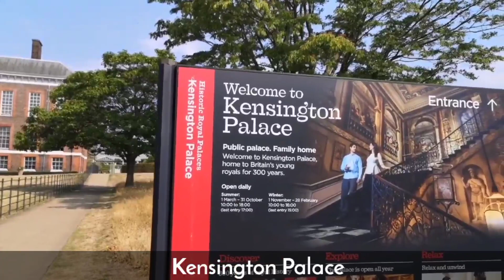The MOST EXPENSIVE HOUSES In the WORLD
The Most Expensive house In the World

In this video you will discover the incredible and luxurious most expensive houses/mansions/palaces in the world.